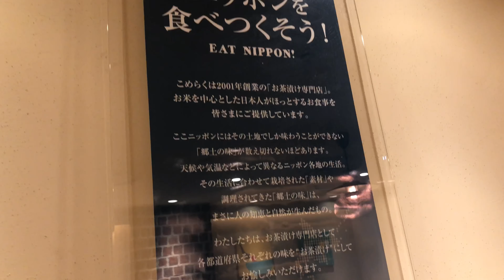เที่ยวญี่ปุ่น ทานข้าวญี่ปุ่น/ข้าวต้มญี่ปุ่น ที่ ชินจูกุ (Shinjuku) โตเกียว --- Ohitsu rice ห้ามพลาด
เที่ยวญี่ปุ่น ก็ต้องทานข้าวญี่ปุ่น ใครเคยทานข้าวต้มญี่ปุ่นบ้าง ?

อาหารญี่ปุ่นหลายๆอย่างมีรสชาติดี คนไทยหลายคนน่าจะชอบ เช่นเดียวกันพี่ป้อชอบมากๆ ยกเว้นปลาดิบที่พี่ป้อจะชอบน้อยหน่อย
วันนี้ได้มีโอกาสไปที่ Shinjuku ลงสถานีรถไฟใต้ดินแล้วเดินเล่น มองไปเห็นเมนูอาหารน่าสนใจจึงลองทานดู
อาหารจะคล้ายๆกับข้าวต้มบ้านเราค่ะ
ใครชอบอาหารญี่ปุ่น และมีโอกาสไปแถวนั้น แนะนำให้ไปลองทานรับรองไม่ผิดหวัง เพราะรสชาติมากค่ะ ไม่แน่ใจว่าที่เมืองไทยร้านไหนมี แนะนำพี่ป้อด้วยนะคะ

บันทึกเรื่องราวของ ดร. ป้อ นักธุรกิจผู้เชี่ยวชาญด้านสารสกัดจากธรรมชาติ และเป็นคุณแม่ของลูกสองคน ดร.ป้อ มีประสบการณ์ทำงานด้านการผลิตเครื่องสำอาง และอาหารเสริมจากสารสกัดธรรมชาติให้กับแบรนด์ดังๆมาแล้วมากมายมากว่า 20ปี

ดร.ป้อ อยากจะมาแบ่งปันเรื่องราวดีๆ แฝงด้วยความสนุกในชีวิตประจำวันมาให้ทุกคนได้ติดตาม

ดร.ป้อก็มีสาระดีๆเรื่องสุขภาพ และความสวยความงามด้วยค่ะ ลองดูใน

เป็นเพื่อนกันในไอจี

ธุรกิจของ ดร.ป้อ
โรงงานรับผลิตเครื่องสำอาง สกินแคร์ และอาหารเสริม